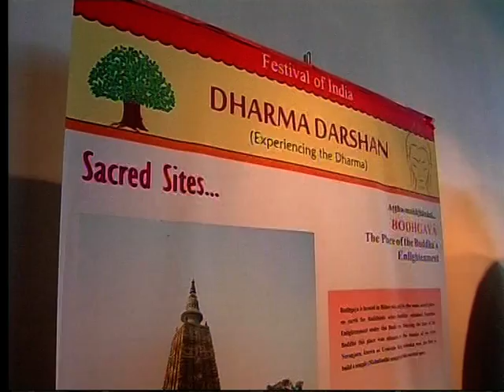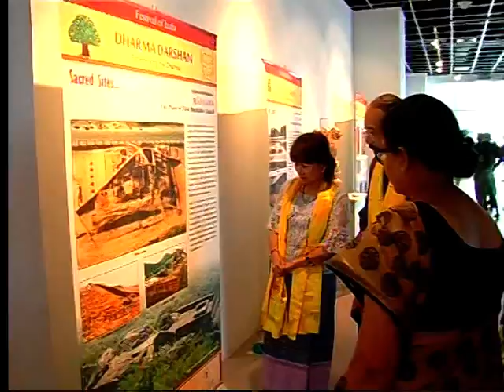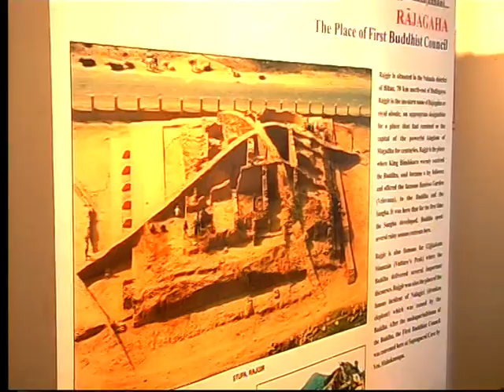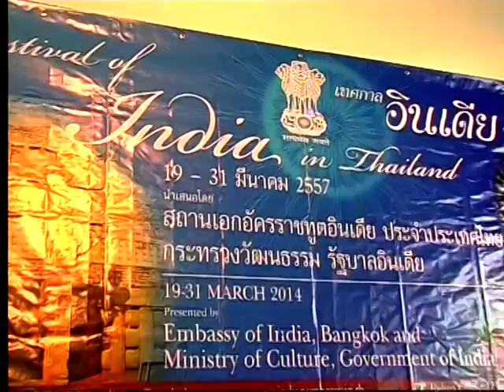KATHAK BY DR . ANJANA JHA -FESTIVAL OF INDIA -2014 ( INDIAN EMBASSY BANGKOK )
As part of ongoing Festival of India in Thailand, Buddhist Exhibition Dharma Darshan, experiencing the Dharma inaugurated by Ambassador Harsh Vardhan Shringla and Dr. Aurapan Weerawong Vice President for International Relations, Srinakharinwirot University at Srinakharinwirot University on 28 March, 2014. kathak by Dr. Anjana jha ( icc - kathak teacher - performer )